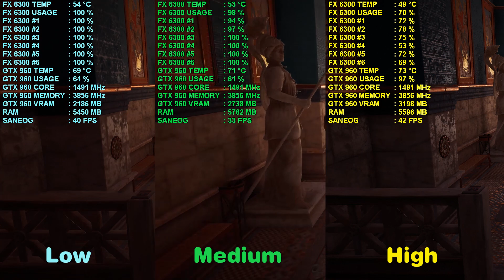Assassins Creed Odyssey - GTX 960 GPU - FX 6300 CPU - 8GB RAM - All Settings Tested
Adaptive Quality : OFF for accurate numbers and framerate.
Assassin's Creed Odyssey on my build.

● CPU: AMD FX 6300 Black Edition 3.5 GHz
● GPU: Gigabyte Geforce GTX 960 4GB Windforce OC Edition
● HDD: 1TB HDD
● OS:  Windows 10 x64
● RAM: HyperX 8GB RAM (2x4) DDR3 1600 MHz
● PSU: XPRO BULLDOZER 500W Power Supply
● Motherboard: M5A78L M-LX3 Motherboard
● CPU Cooler: Cooler Master Hyper TX3 EVO CPU Cooler
● Case: Deepcool Tesseract SW Mid Tower Computer Case

Recorded with Shadowplay , 2+ FPS Boost without recording.